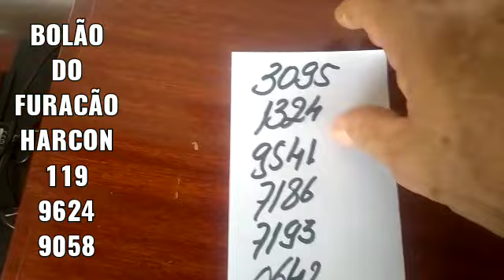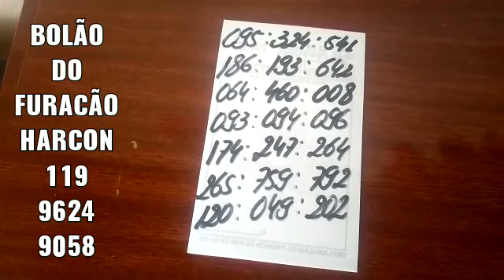PALPITES DA CRUZETA DO DIA 24/01/2022